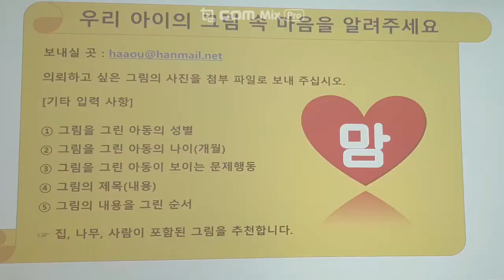선택적함구증 유아그림분석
유아시기는 발달적으로 매우 중요하고 민감한 시기입니다. 일생 중 가장 급속하게 발달이 이루어지고 있지요. 또한 개인 내, 개인 간 차이도 상당합니다. 개인 내 차이는  발달의 불균형을 보이기도 하는데  일시적일 수 있지만 그로인해 다양한 문제행동이 나타나기도 합니다. 유아들이 그리는 그림에서 개인 내 발달의  불균형을 발견할 수 있습니다. 좀 더 발달한 면과 약간 늦게 발달한 면이 서로 상충했다면  이를 극복할 수 있도록 개입해 주셔야 합니다.